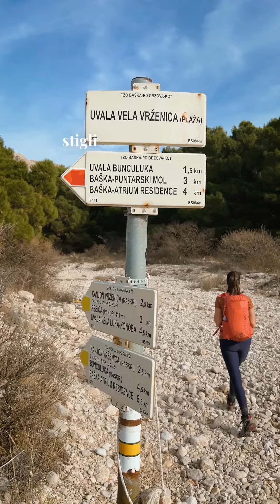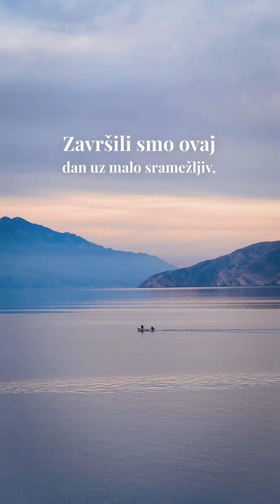Kanjon Vrženica i Vela Luka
Previše je dobrih razloga za planinarenje na Krku! Sunce, more, pogledi i ovce koje uvijek prave društvo. Ima tu pregršt staza za hodanje, ali jedna od najzanimljivih kojom do sada još nismo prošli je ona kroz kanjon Vrženice. Zanimljiv uspon posebno će se svidjeti onima koji ne vole dosadne hikeove, ali imajte na umu da je ovaj dio Krka poprilično surov. Krš bez trunke hlada i izvora vode za vrijeme toplijih dana izmorit će vas više od samog uspona tako da imajte na umu da sa sobom uvijek ponesete dovoljno tekućine i zaštitu za sunce. Iako smo na ovaj izlet krenuli u zimskim jaknama vrlo brzo smo zaboravili u kojem godišnjem dobu se nalazimo i završili smo u kratkim rukavima uz kapljice znoja. Spustili smo se do uvale Vela Luka i gotovo sat vremena uživali na plaži, a zatim smo se uz more vratili natrag i završili isplanirani krug uz pomalo sramežljiv, ali i dalje lijep zalazak i šum valova. Više detalja na blogu